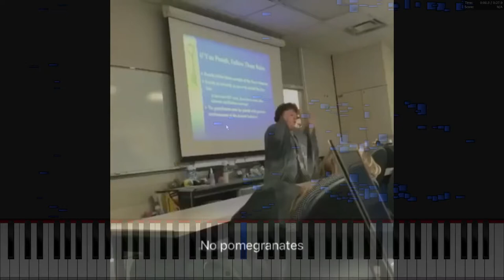No Pomegranates! Meme | Piano Cover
This is by no means a piano song tutorial, but you are welcome to try.

Please LAS and comment what video/songs I should do next.

Audio is 100% MIDI piano notes, there is no other audio in this clip.